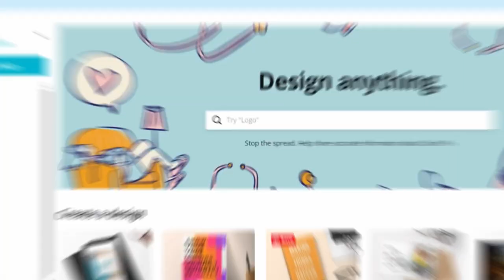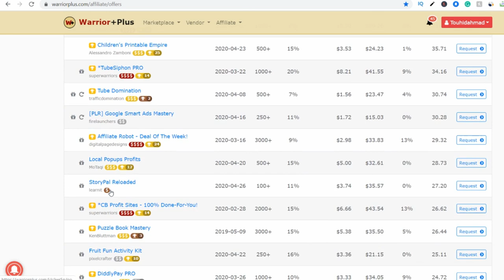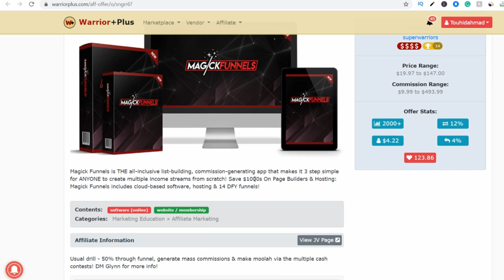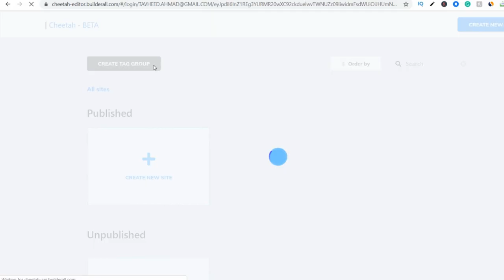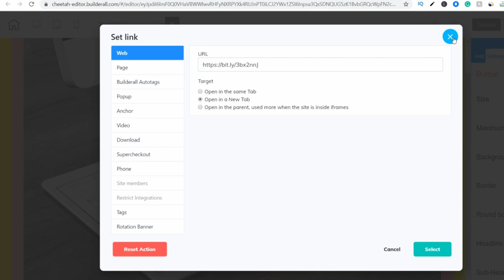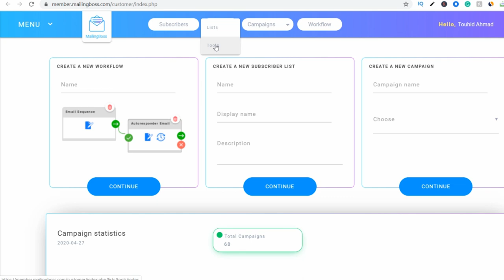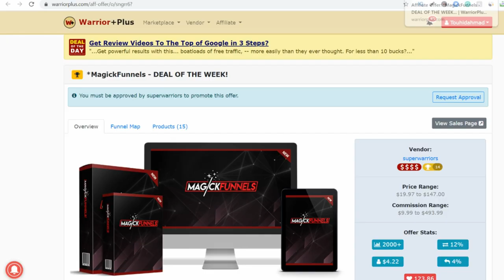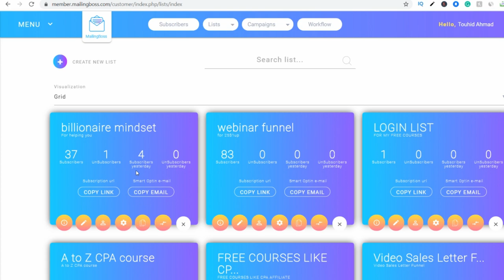Free way to make 2999rs daily on internet | affiliate marketing | e-book strategy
In this video, you will know how to make make money on internet from anywhere...

KEEP CONNECT
BE HAPPY.